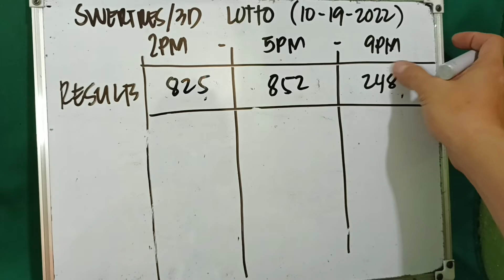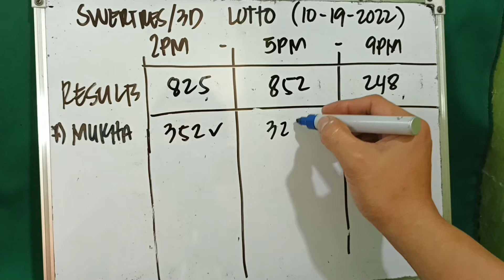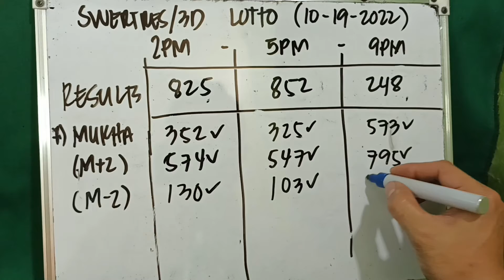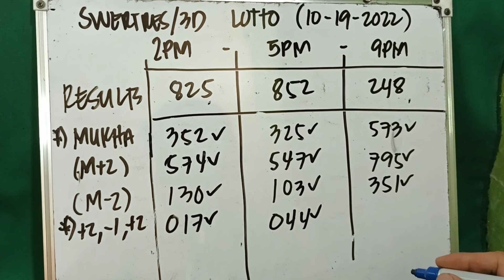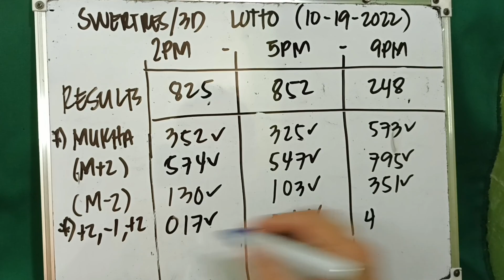SWERTRES/3D LOTTO OCTOBER 19, 2022 RESULTS/TIPS GUIDE ALL DAY!!!